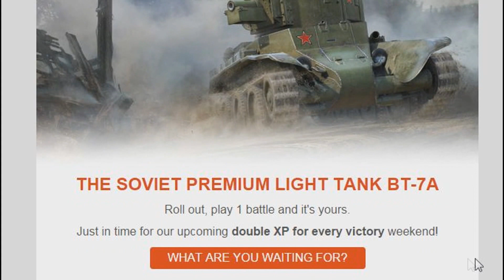World of Tanks - BT-7A (Dáreček)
Chcel som odohrať bitku live, ale obávam sa, že by som mal veľmi nízke FPS a za veľa by to nestálo... tak som využil Nukov prvý replay.

NEVŠÍMAJTE SI OBSAH POD ČÁROU...

CZ SK WoT World of Tanks Svet tankov Spider český slovenský let's play game komentár epic fail BT-7A art. SPG 76 mm hufnica Ensk Ace